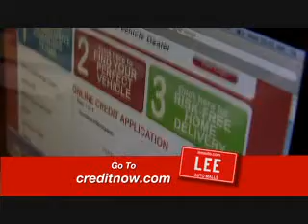Lee Auto Malls, Credit Now, November 2010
Lee Auto Mall, Credit Now, November 2010